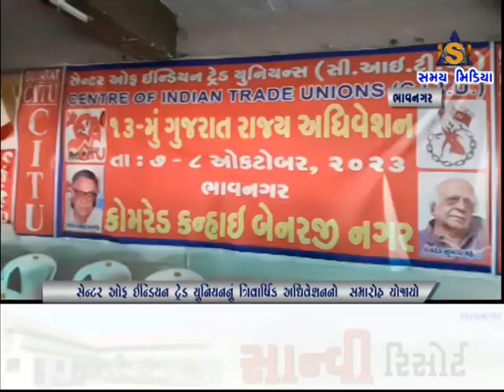સેન્ટર ઓફ ઇન્ડિયન ટ્રેડ યુનિયન ના 13 માં ત્રિવાર્ષિક અધિવેશન નો ઉદ્ઘાટન સમારોહ યોજાયો